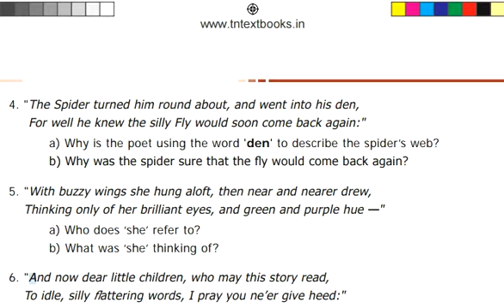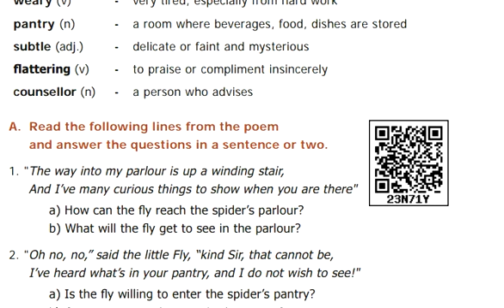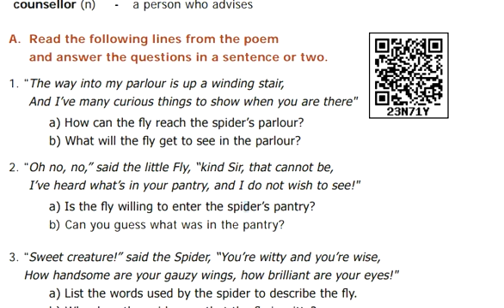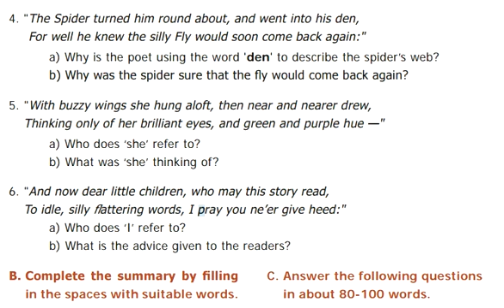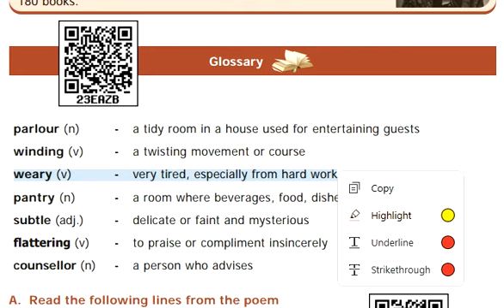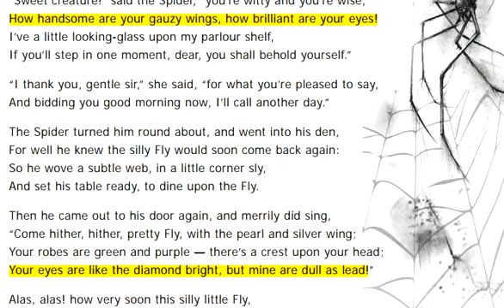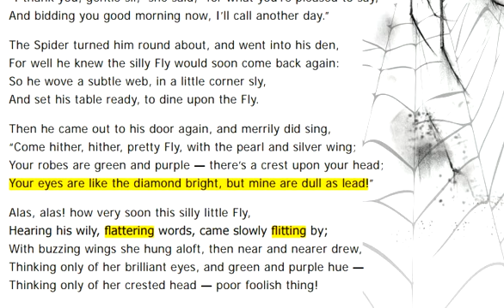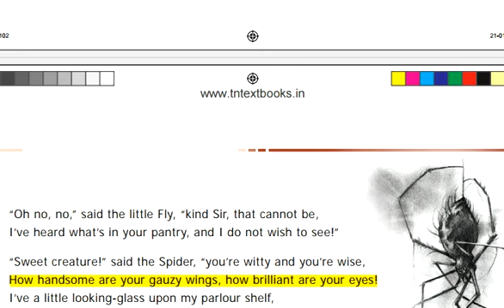TNPSC | The Spider And The Fly | Important Questions | Figures OF Speech